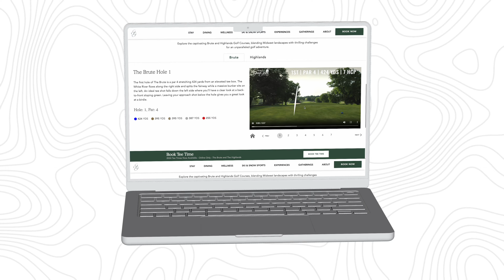What is Golf Course Flyovers?